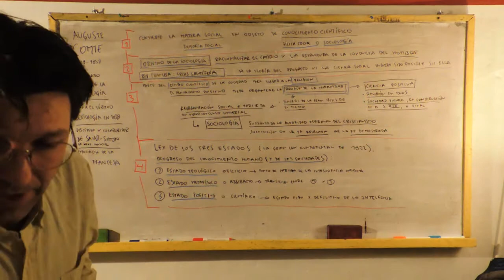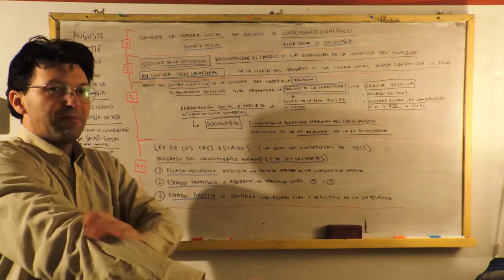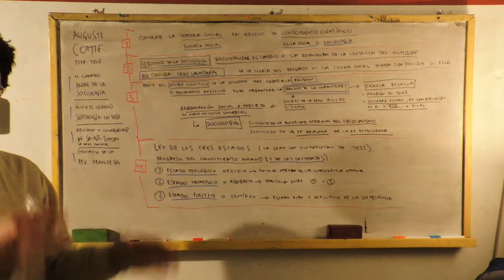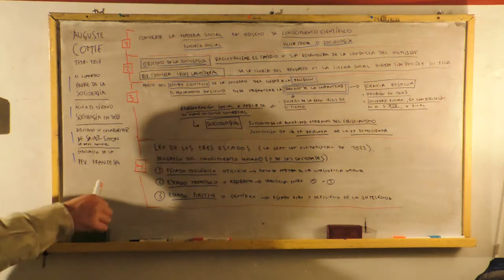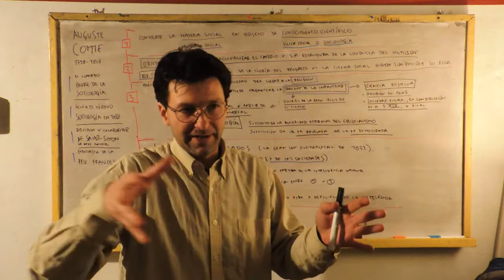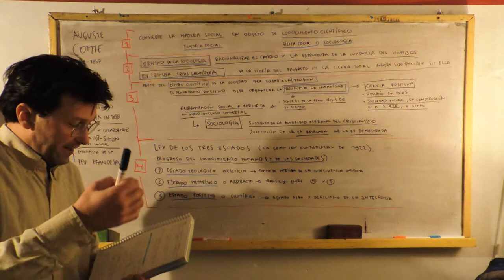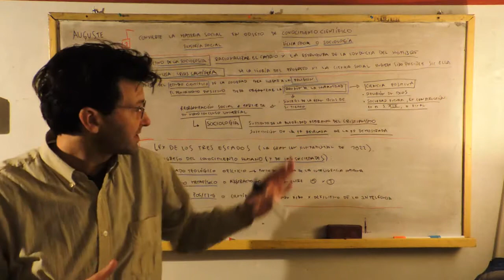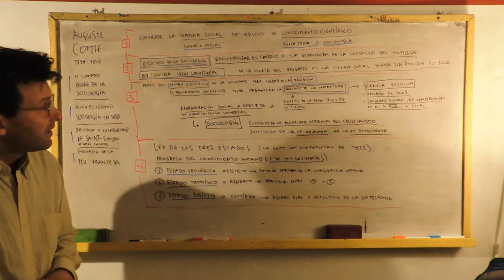La figura de Auguste Comte en el surgimiento de la sociología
La religión de la humanidad: la ciencia positiva o el positivismo.

Ley de los tres estados o gran ley fundamental de 1822.